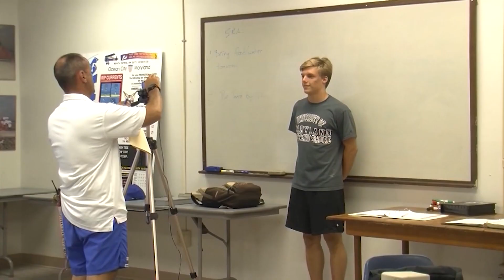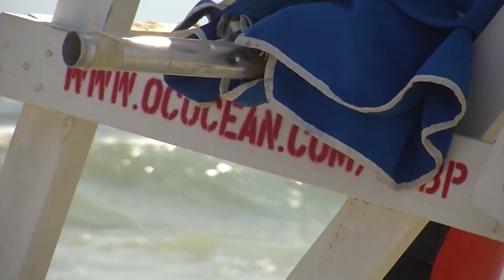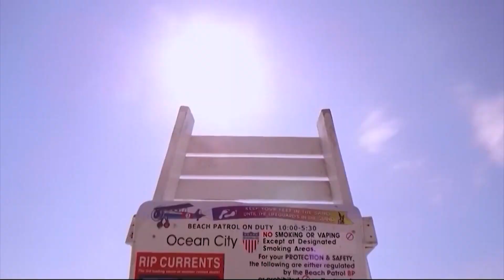Paid Segment by Ocean City Department Of Tourism - Beach Patrol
It's a place where you can live, work, and play. We're on the road, headed to beautiful Ocean City. We'll get a taste of all of the above while exploring some of the open opportunities in so many industries, hospitality, beach patrol, transportation, just to name a few. You'll see why the town has everything you ened to set you up for a flourishing future.